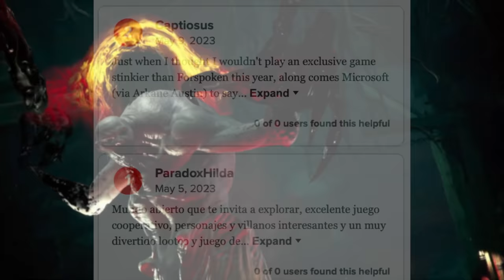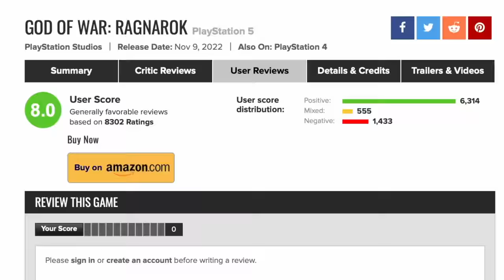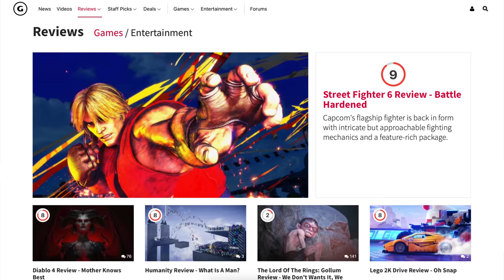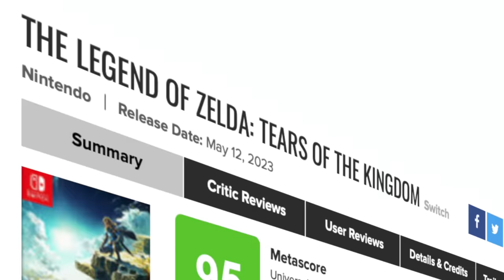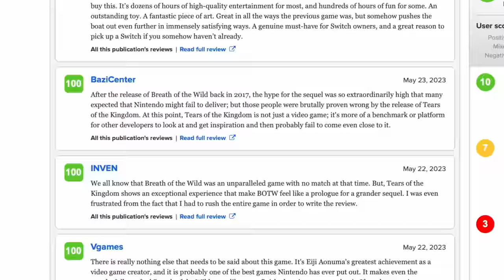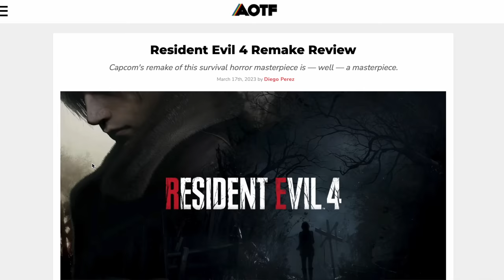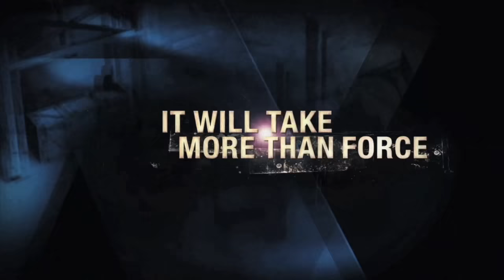Game Review Scores Suck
Discussion around game reviews for any platform, whether it's a Nintendo Switch, Xbox, PS5 or PC game,  has always been a bit messy, and a large part of that is thanks to numbers. Some thoughts.

Sony A7IV
Sony 24-70 Lens
Angelbird 128GB SD Card
Beastgrip Tripod
Beastgrip Minitripod
Rhino Arc II Slider
Manfrotto 502AH
Manfrotto Tripod

Audio:
Audio-Technica AT4053b Microphone
MixPre 3 Recorder
K-Tek Boompole

Lighting:
Aputure 120D Light
Quasar Tube Light
Astera Tube Light